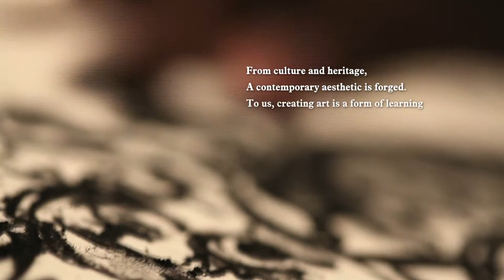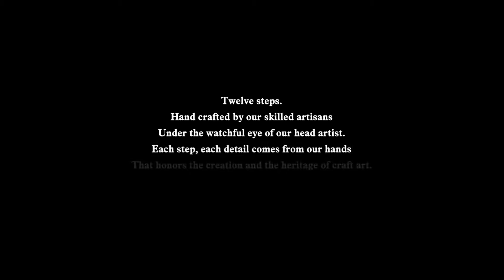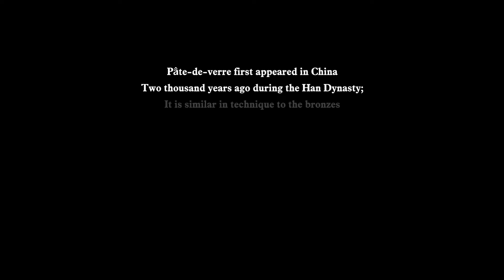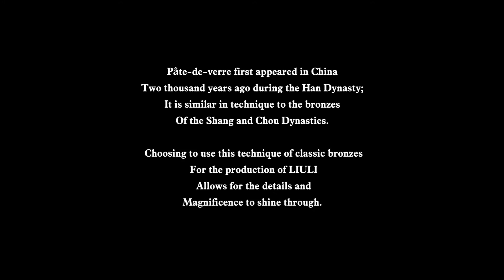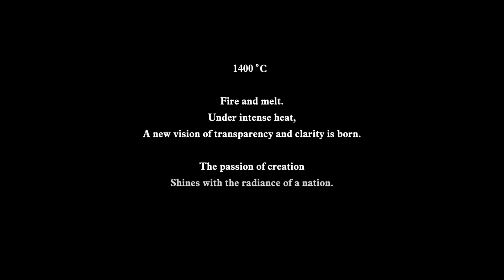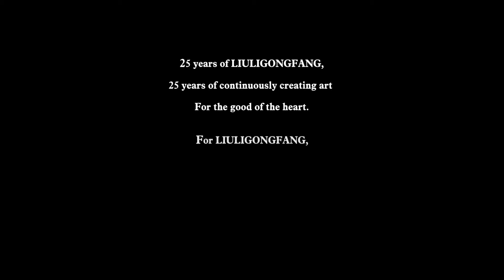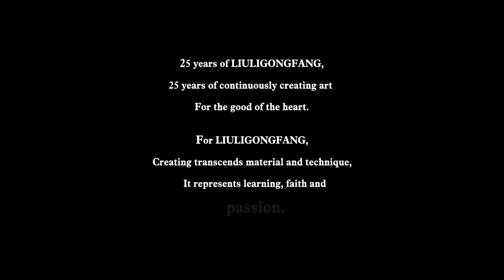【LIULIGONGFANG】12 Steps of Pâte-de-verre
【Pâte-de-verre】

Originating three thousand years ago in the river civilization of Mesopotamia, pâte-de-verre flourished during the 19th century French Art Nouveau period. The process involves casting a wax sculpture in plaster, melting out that wax and adding glass ingredients to the leftover negative space.

According to known artifacts, the Chinese mastery of the technique dates back to the Han Dynasty (206 BC - 220 AD). However, the art was lost after this period and became a regretful void in the timeline of Chinese history.

In 1987, LIULIGONGFANG was founded upon the idea of pâte-de-verre. The advantage of this technique is the potential for incredible detail. Experimentation in pâte-de-verre is constantly expanding the creative realm of LIULI. More importantly, the technique reminds us of the methods used to produce Shang and Zhou Dynasty bronze work. It was our absolute intention to link ourselves to our cultural heritage.

The LIULI pâte-de-verre technique involves a complex twelve-step process. Each step must be performed without error to prevent breakage, irregular air pockets or impurities. Starting as amateurs, LIULIGONGFANG's mastery over pâte-de-verre increased day by day, and finally revived the lost art of LIULI. Because of it, there are over one hundred LIULI workshops in the Asian world that use pâte-de-verre nowadays.

Today, LIULI art is back to the international arena of glass art. LIULIGONGFANG will continuously strive to tell the story of LIULI through this culturally significant medium and the technique of pâte-de-verre.